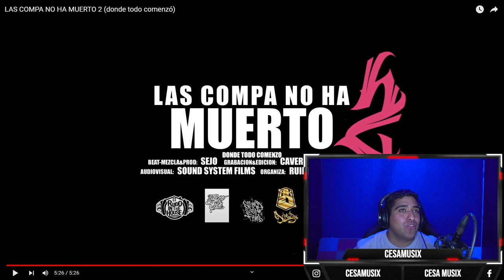reaccionando a LAS COMPA NO HA MUERTO 2 (donde todo comenzó)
aqui les dejo el link del video reaccionado